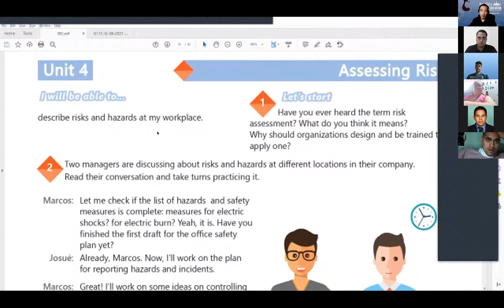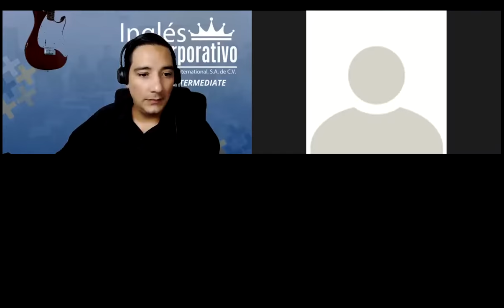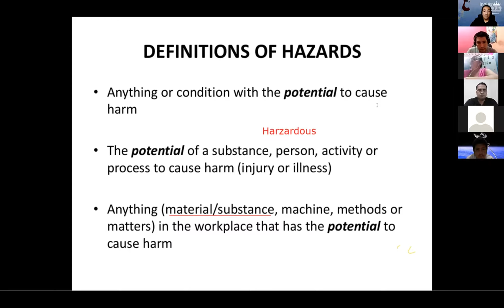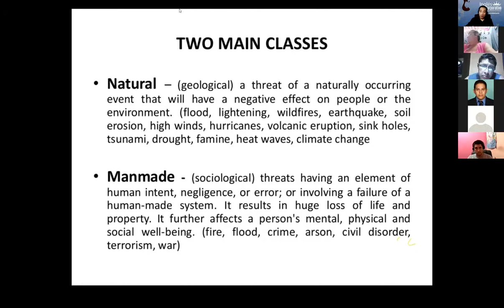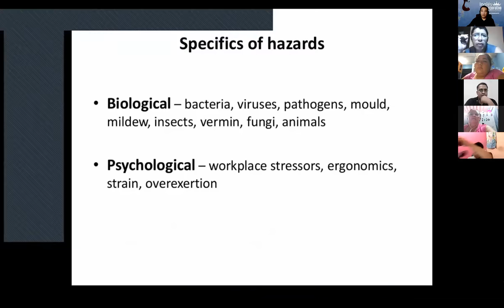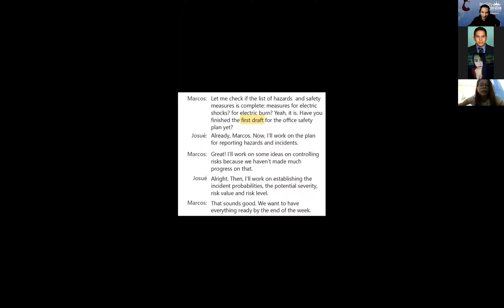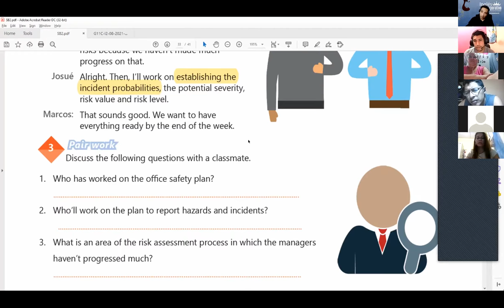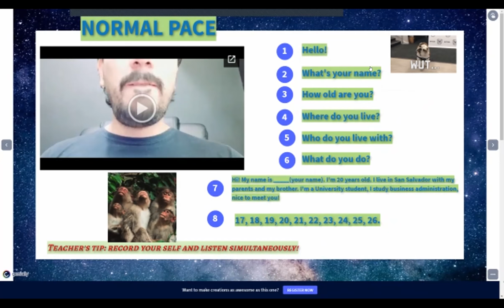Ingles Corporativo-VIDEOCONFERENCIA #21 ASSESING RISK VOCABULARY